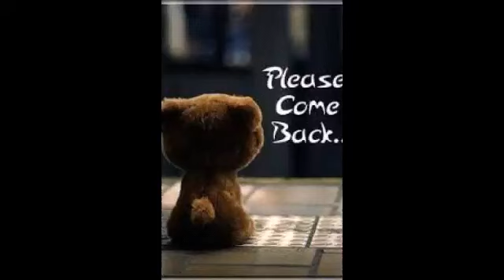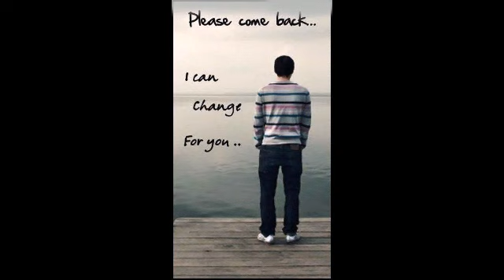Chole geso kobe | চলে গেছ কবে | Bappa Mazumder | Dolchut | Cover Song | Cover by Mahmud